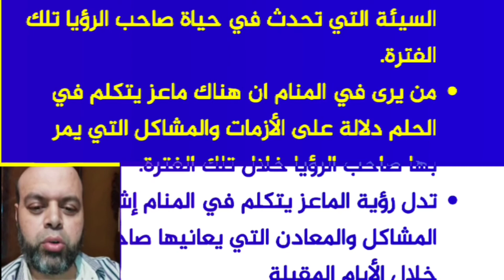الماعز المذبوح في المنام لابن سيرين